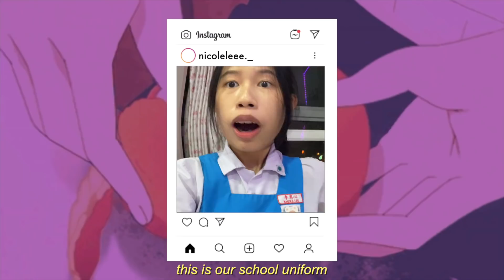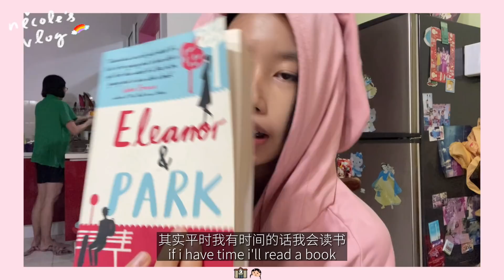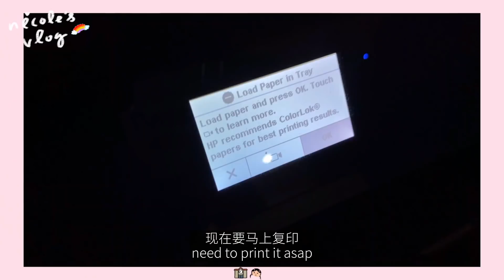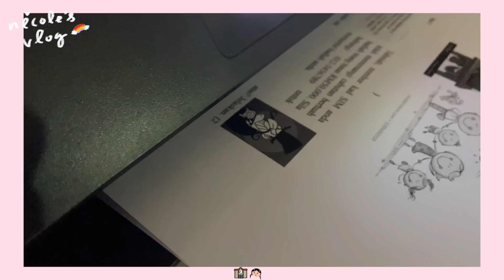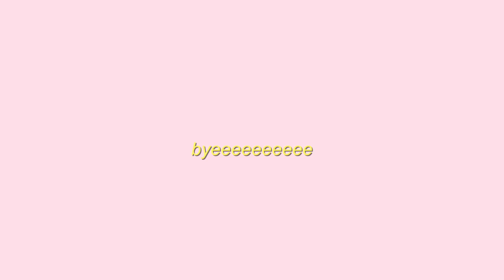Highschool Morning Routine! *in person*🐰🏫 (malaysia) 中学早晨GRWM 2021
another school vlog! where i actually got ready today teehee :P

*i don’t know why the comments keep get turned off uwu*

💗(23  Apr)  RM10 off min spend RM20  use code”SAPPHNCWU”

16% Coins Cashback min spend RM60 capped at 960 coins use code “SAPP2ECVD”

˚*･༓☾free money for you! 🧧☽༓･*˚⁺‧͙

💗(13th April- 4 May) RM10 off min spend RM20 use code “SAPPHNCWU”

15% Coins Cashback min spend RM64 capped at 960 coins use code “SAPPHECUL“

💗 (12  Apr) RM10 off min spend RM20 use code “SAPPHNCWU”

16% Coins Cashback min spend RM60 capped at 960 coins use code “SAPP2NCHF”

16% Coins Cashback min spend RM60 capped at 960 coins use code “SAPP2ECVD”

💗 (5 May) RM10 off min spend RM20 use code “SAPPHNCWU”

16% Coins Cashback min spend RM60 capped at 960 coins use code “SAPP3ECCQ”

˚*･༓☾links☽༓･*˚⁺‧͙

˚*･༓☾about me☽༓･*˚⁺‧͙
age: fifteen 💘
country: malaysia 🇲🇾
camera: iphone 11 📷
editing app: final cut pro ✂️

˚*･༓☾social media☽༓･*˚⁺‧͙